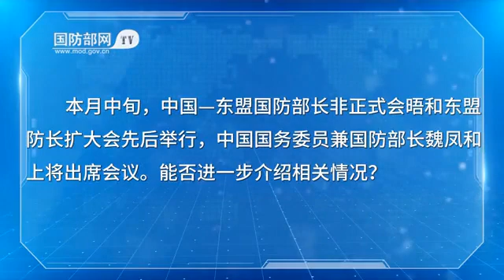国防部：中方愿与东盟国家共同推动中国-东盟命运共同体建设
本月中旬，中国—东盟国防部长非正式会晤和东盟防长扩大会先后举行，中国国务委员兼国防部长魏凤和上将出席会议。能否进一步介绍相关情况？（解放军报客户端·解放军新闻传播中心融媒体出品）